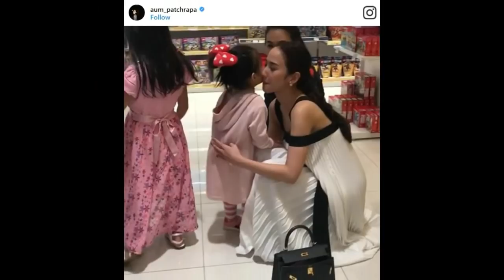เต็มใจให้หลอก อั้ม จ่ายค่าของเล่นน้องมายู แล้วเจอหลานเบี้ยวซึ่งหน้า